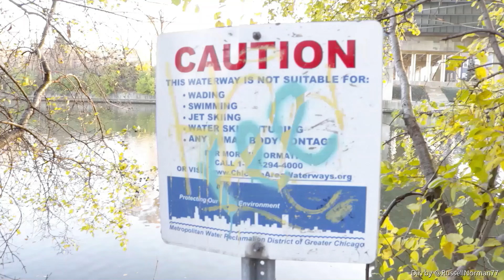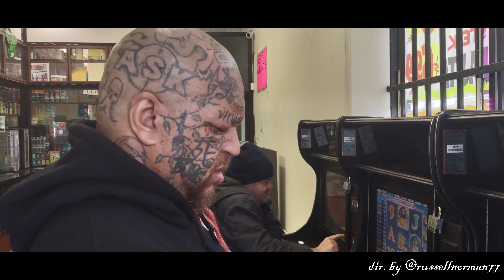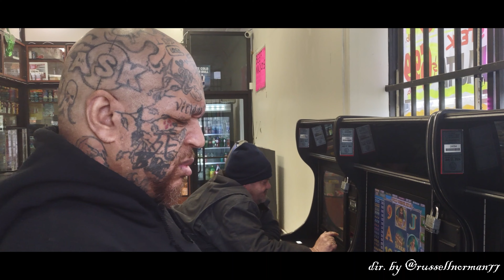The Sonny Blanco Saga shot/cut by Russell Norman - Swahili Music & Films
The Sonny Blanco Saga directed and edited by Russell Norman
for Swahili Music & Films { "Caseload" x "Sophisticated Murder" }
From the 'Reign In Gold Album'  -  STREAMING NOW
follow @russellnorman77